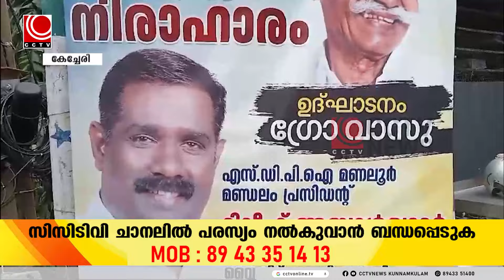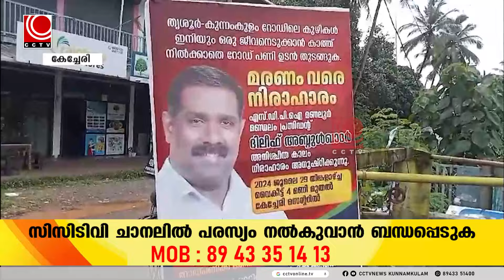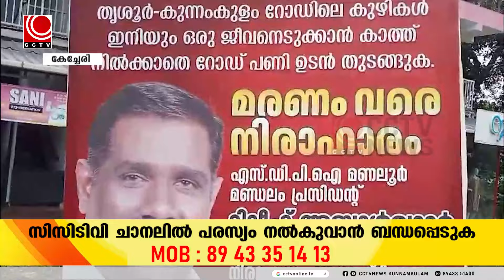മരണം വരെ നിരാഹാര സമരത്തിനൊരുങ്ങി ദിലീഫ് അബ്ദുല്‍ ഖാദര്‍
തൃശൂര്‍ - കുറ്റിപ്പുറം സംസ്ഥാന പാതയിലെ പൂര്‍ണമായും തകര്‍ന്ന തൃശൂര്‍ മുതല്‍ ചൂണ്ടല്‍ വരെയുള്ള റോഡ് ഉടനടി ടാറിങ് നടത്തി ഗതാഗത യോഗ്യമാക്കണമെന്നാവശ്യപ്പെട്ട് എസ്. ഡി. പി. ഐ മണലൂര്‍ മണ്ഡലം പ്രസിഡണ്ട് ദിലീഫ് അബ്ദുല്‍ ഖാദര്‍ നടത്തുന്ന മരണം വരെ നിരാഹാര സമരം തിങ്കളാഴ്ച്ച ആരംഭിക്കും.